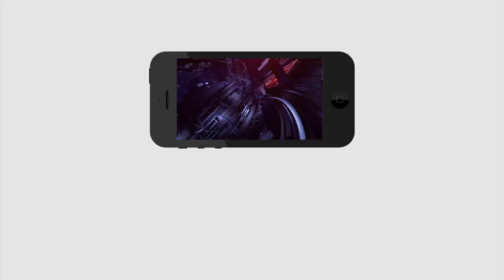CM Jagan | Prudhvi Raj Audio Call With Woman | పృథ్వి వీక్ పాయింటే.. జగన్ ముందు దోషిని చేసింది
పృథ్వి వీక్ పాయింటే.. జగన్ ముందు దోషిని చేసింది